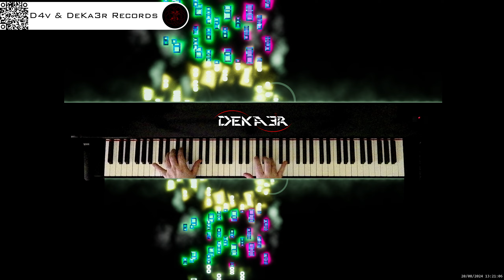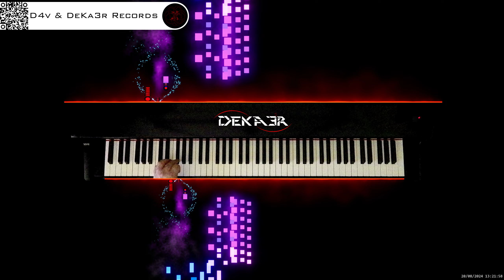🔴 irl 🎹 BALLAD OF LOVE • Piano Music